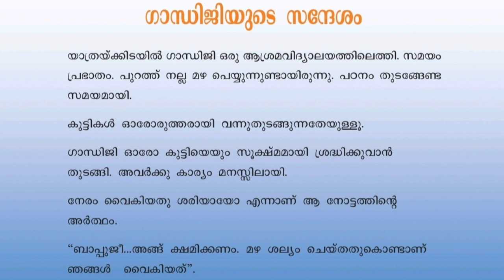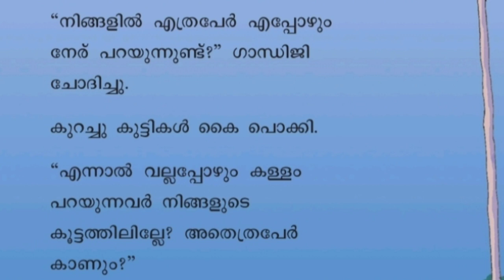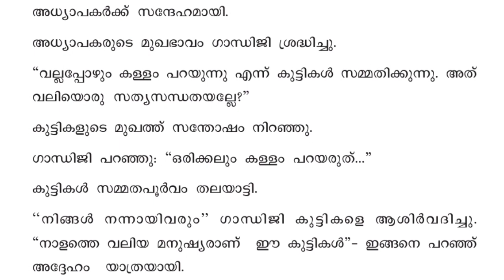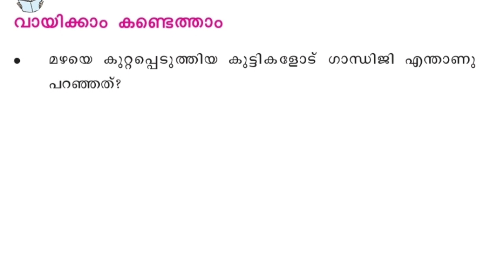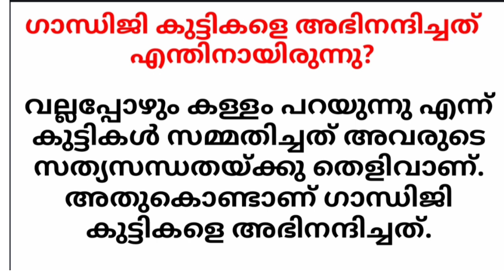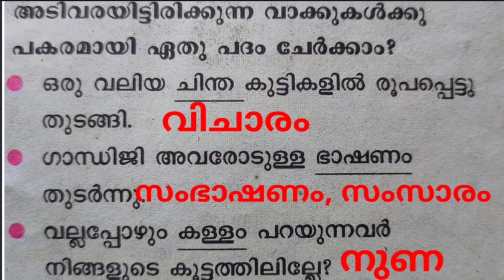ഗാന്ധിജിയുടെ സന്ദേശം/ ക്ലാസ് 3/മലയാളം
ക്ലാസ് 3 മലയാളം ഗാന്ധിജിയുടെ സന്ദേശം